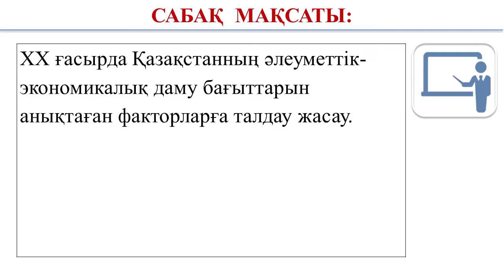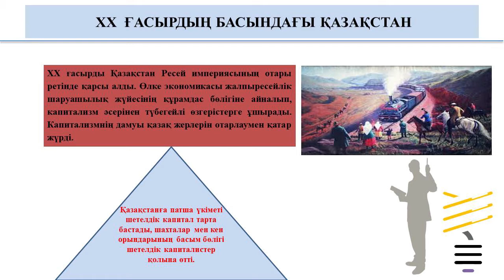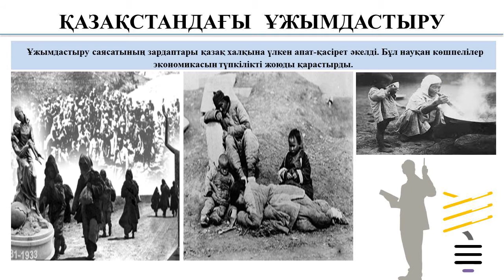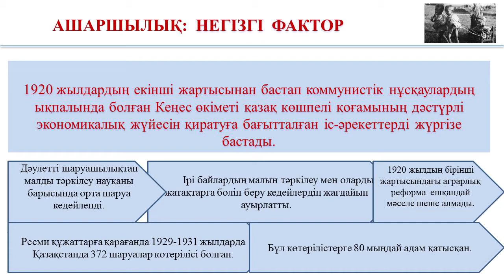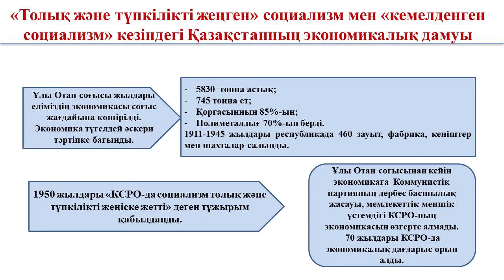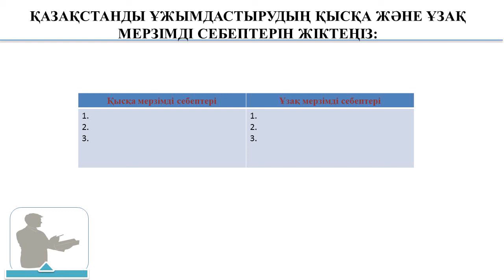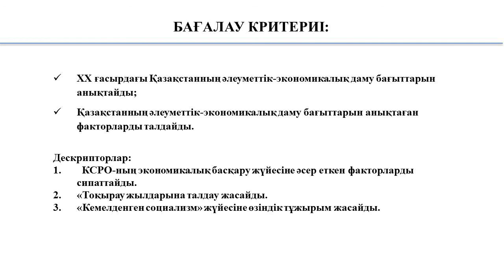1 Тоқсан Қазақстан тарихы 11 сынып 12 сабақ «Қазақстан Республикасының экономикасының дамуы»